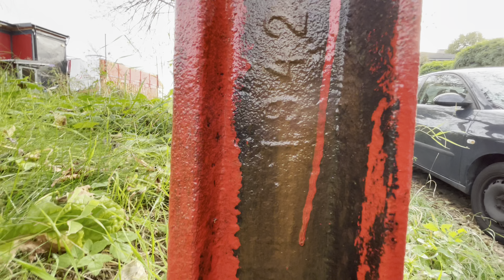Sopot kolejowy klimat stare szyny kolejowe 1942 bocznice pociągi opuszczone miejsca 🛤️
Old railway rails manufactured at the BELVAL steelworks in Luxembourg. Stare szyny kolejowe wyprodukowane w hucie stali BELVAL w Luksemburgu.

Sopot railway climate, old railway tracks 1942, railway sidings, trains and abandoned places 🛤️.

Pociągi w Trójmieście. Trains in the Tri-city.